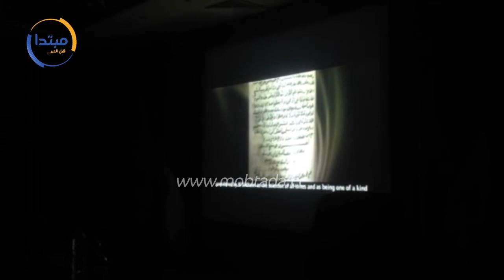مؤتمر وزارة الثقافة لتوضيح تفاصيل استعادة «المختصر فى علم التاريخ»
عقدت الدكتورة إيناس عبد الدايم وزيرة الثقافة، والدكتور هشام عزمى رئيس دار الكتب والوثائق القومية، الاثنين، مؤتمرًا صحفيًا لإعلان تفاصيل رحلة استعادة مخطوطة "المختصر فى علم التاريخ للكافيجى".